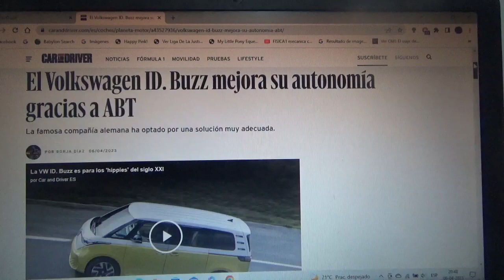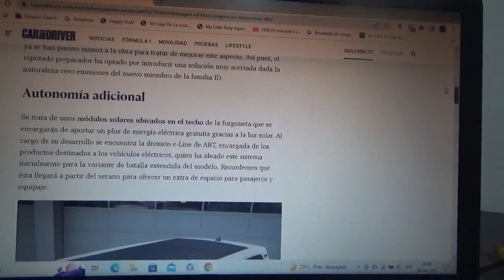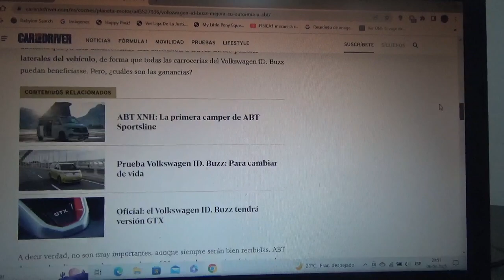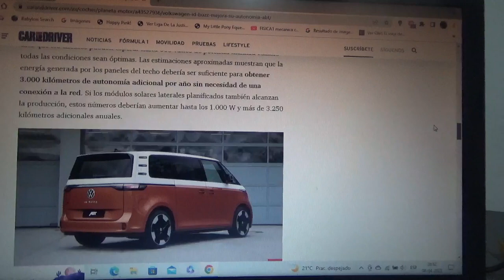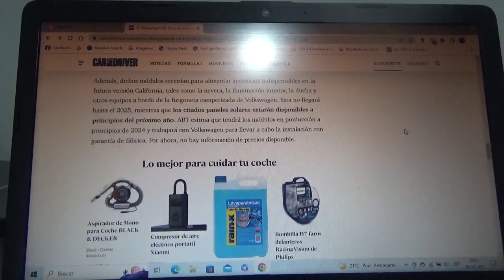La VW ID Buzz poseerá mas autonomía de la mano de ABT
Esta mejora será gracias a este preparador automotriz alemán vinculado a la automotriz multinacional alemana